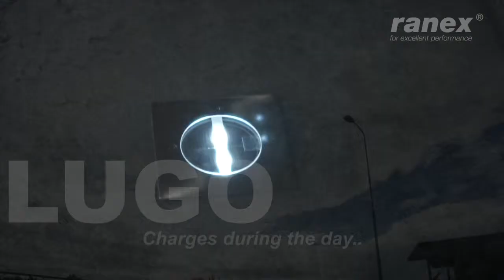RANEX 2605 040 2605 041 UK